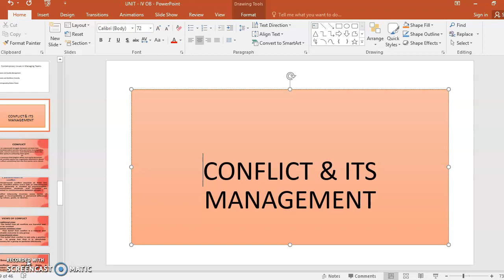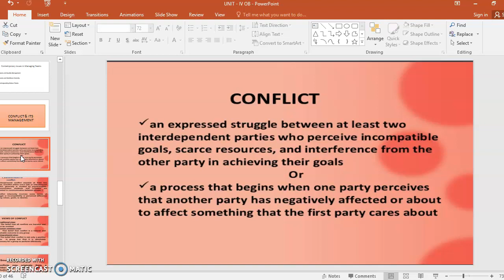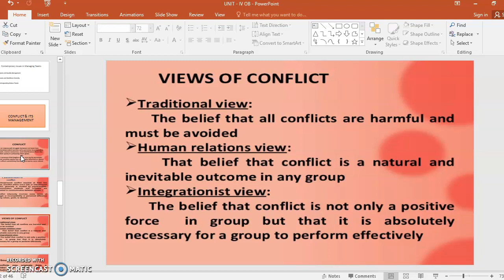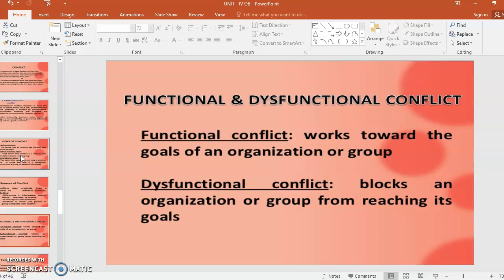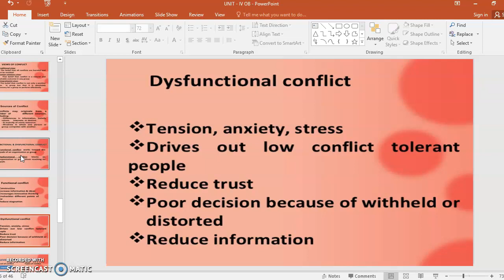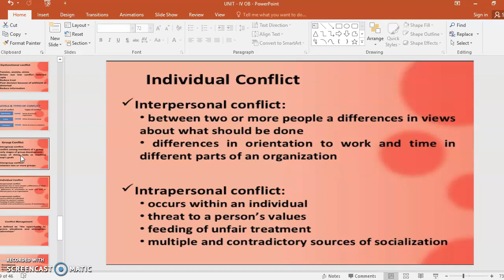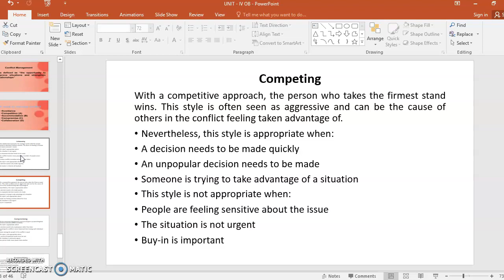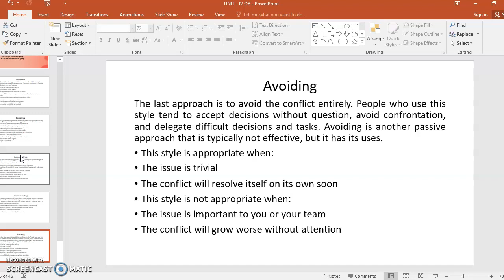Lectures-4, BBA IISem, (Unit-4) Conflict Management (OB) | By- Isha Chaudhary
Conflict Management